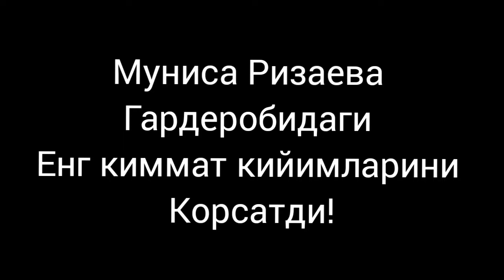Munisa Rizayeva uyi va Qimmat Garderobi! - Муниса Ризаева Янги уйи киммат гардероби!